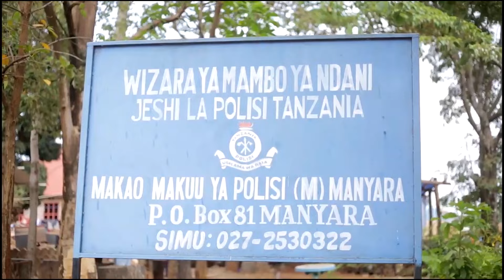WATU 21 MANYARA MBARONI KWA WIZI, NJIA YA MTANDAO...